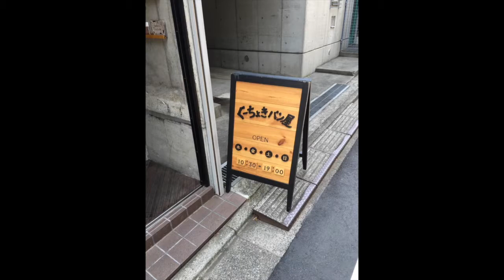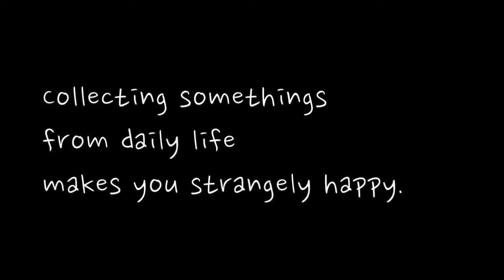ken3tv LIVE Photos ［2016 0521］